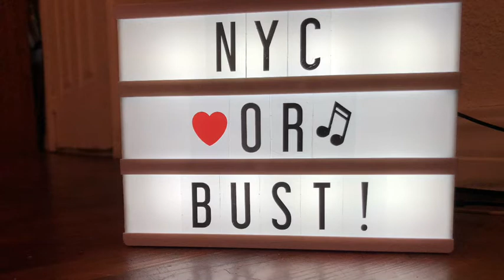2019 IN REVIEW❤️❤️❤️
2019 had been CRAZY!!! Can’t wait to see what 2020 has in store for me!
Hope you guys have a blessed New Year!